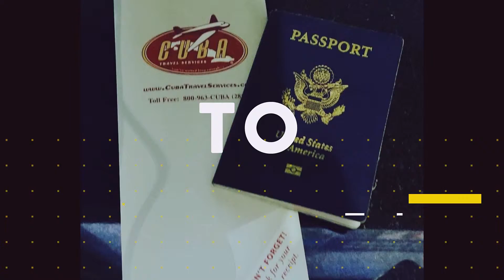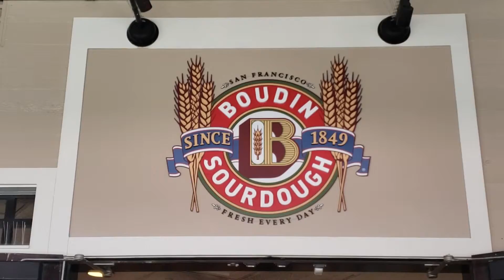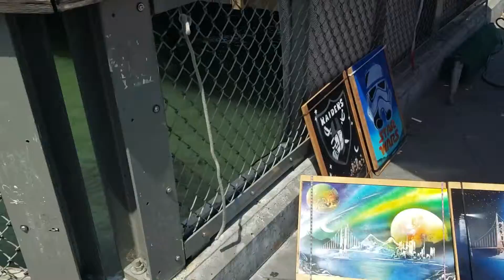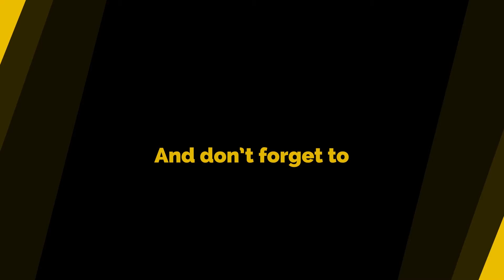Things to do in San Francisco in a day